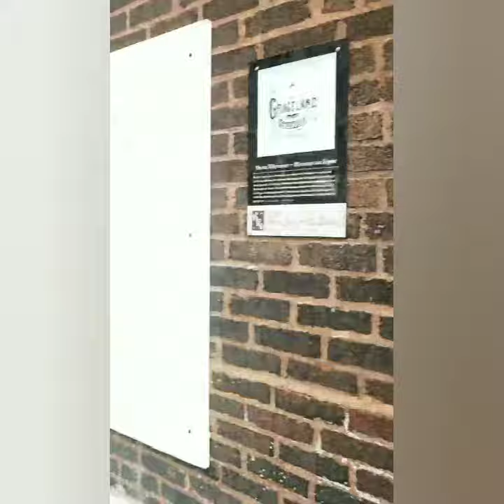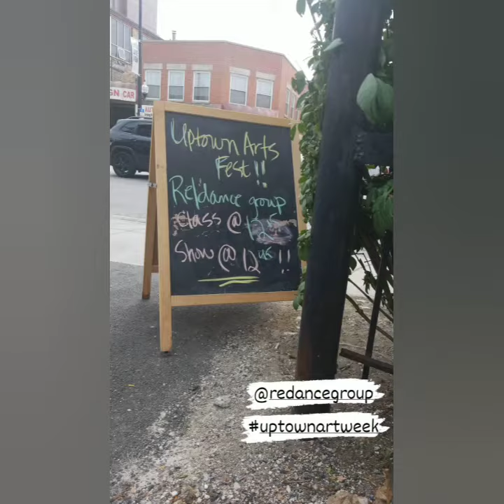Uptown Art Week Chicago 2021 with Yoga Body Elements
Thanks to everyone who joined us for the first weekend of Uptown Art Week 2021!
We had a blast with you all!

You all have another week of featured art events to explore and activate with us!